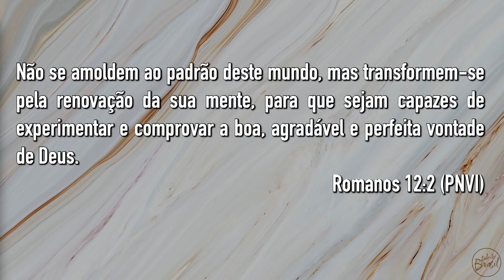O Derramar do Espírito (06/01/2019) – Ap. Milton Ebenezer